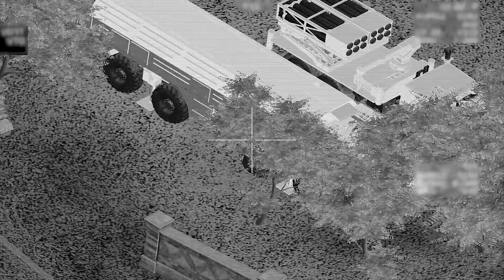Arma 3: AC-130 Hell Fire (Gameplay) AC-130U Spooky Vs Insurgents - Malden island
Used Mods:
US army: